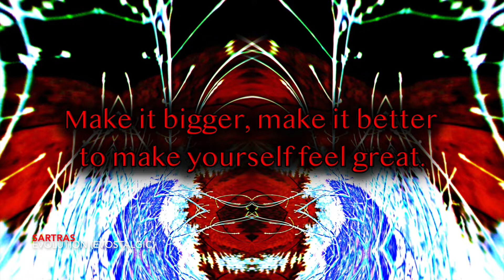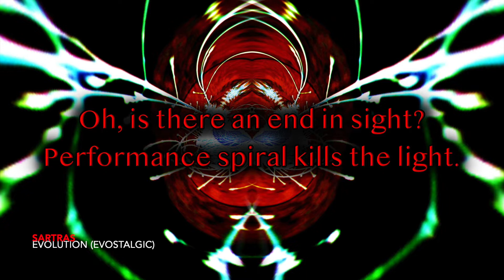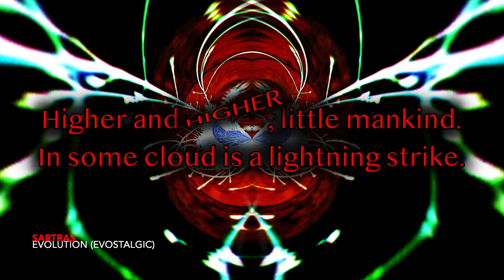SARTRAS - Evolution (Lyric Video)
"Evolution" is the second and last song of the sixth song cycle "Evostalgic". The mini song cycle "Evostalgic" was recorded in June 2021.
"Evolution" questions the evolution of mankind. Is the motto "Faster, higher, further" a justifiable way to live a life or will mankind erase itself with this behavior?

Lyrics:
Forced by the inner engine
to reach the highest goal.
We are just the henchmen.
The butlers without soul.

Make it bigger, make it better
to make yourself feel great.
On top of that it seems
we are not like primates.

Is this evolution?

Oh, is there an end in sight?
Performance spiral kills the light.
Higher and higher, little mankind.
In some cloud is a lightning strike.

All bad things come to an end.

The storm of destruction rises.
Clouds of ruin darken the sky.
This workaholic manner brutalizes
and let the humanity die.